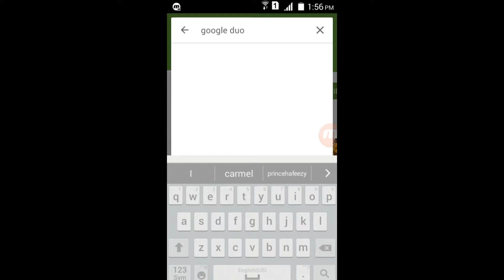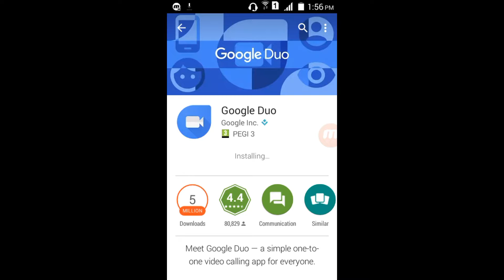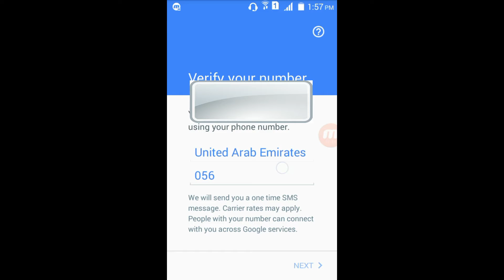Google Duo Review!!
This Tutorial is about Making free Video calls and in Amazing Quality and App is from Google its called Google DUO and REVIEW FOR GOOGLE DUO

It Is Very Useful Tutorial